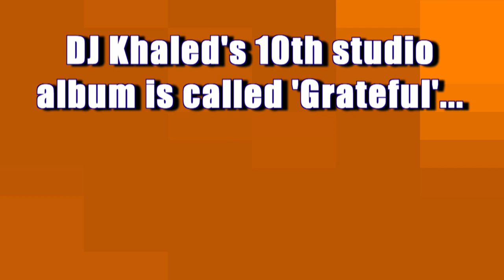Pre-Game: Timothy DeLaGhetto vs. Chico Bean | Trivial Takedown | Fuse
Warming up for the main event, the two 'Wild N' Out' comedians are tasked with name-dropping artists on DJ Khaled's 'Grateful.'

Trivial Takedown is a comedy game show where your favorite comedians, musicians and social media celebs face off and have their pop culture and music knowledge tested in a rapid-fire battle. And you can compete and test your own pop culture IQ by playing along at Fuse.tv.